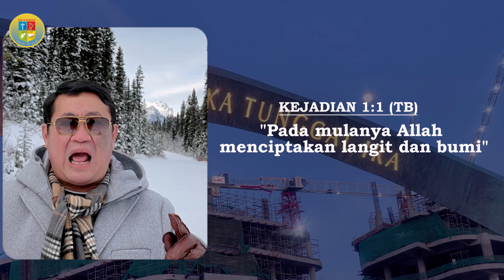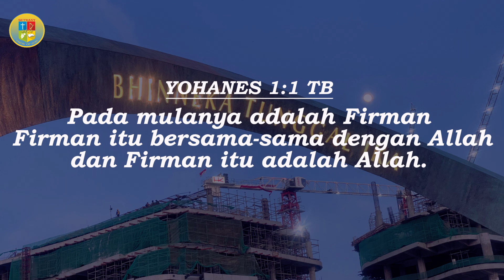Pdt Dr Samuel Kusuma M.Th | JESUS IS THE CENTER | Pesan Gembala